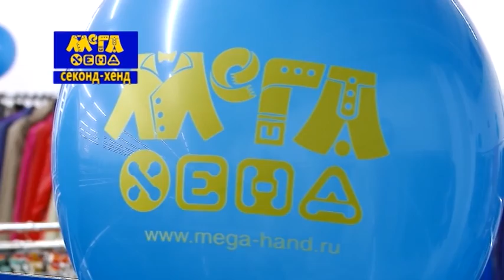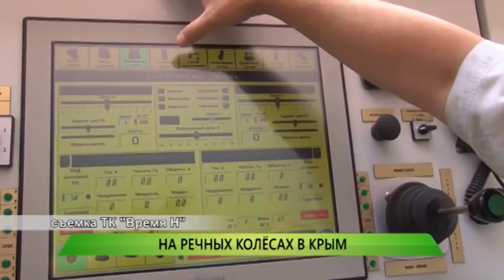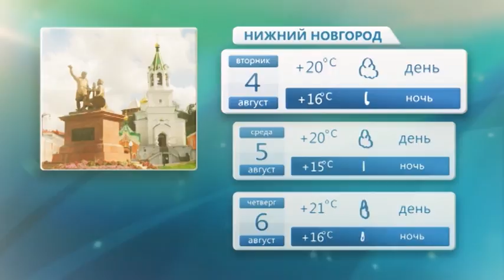Служба новостей "Город" от 03.08.2015